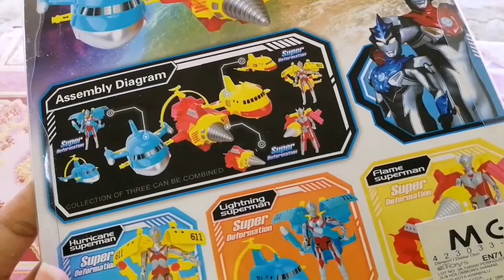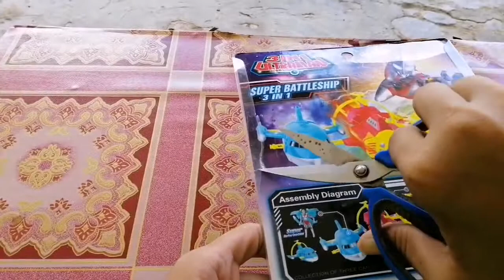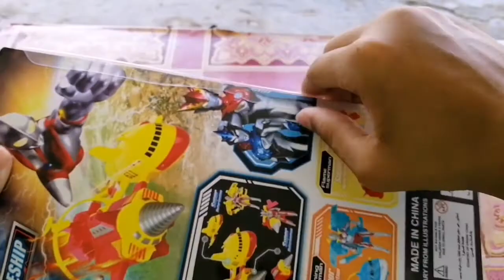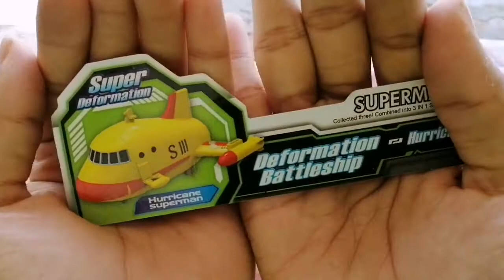[开箱] 奥特曼变形玩具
这个玩具不用说应该也是盗版的，不过也有他的好处。好处就是可以变形，可以变飞机，也可以变回奥特曼。就是比较盗版而已，有的开箱就可以了。

有时没放
但有时会放很多个
大约会在早上八点放影片
请多多见谅

金发哥的频道已经到达150订阅了，还没留言的快去留言吧😄。
加油金发哥！